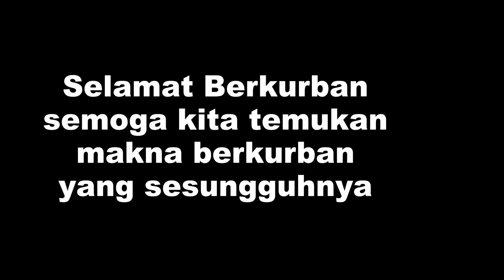7 Ciri ciri Hewan yang layak dijadikan Hewan Kurban || Ciri Hewan yang sehat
7 Ciri ciri Hewan yang layak dijadikan Hewan Kurban
Berikut adalah beberapa ciri ciri hewan yang sehat yang layak dijadikan sebagau hewan kurban
semoga dapat menjadi panduan dalam memilih hewan qurban
selamat berkurban
semoga kita temukan makna berkurban yang sesungguhnya
Aamiin